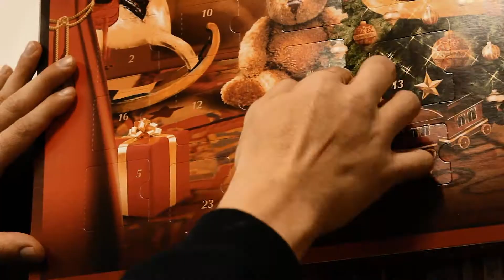1. políčko adventního kalendáře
Opět spouštíme oblíbenou vánoční akci.

Sirotčinec slečny Peregrinové: Knihovna duší pouze 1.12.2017 za 24 Kč! Zítra otevřeme další políčko.